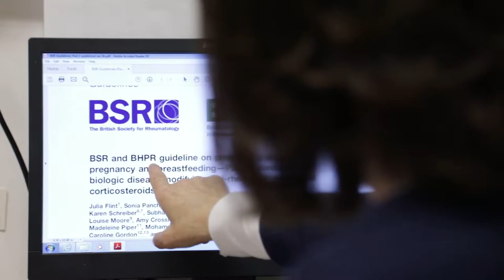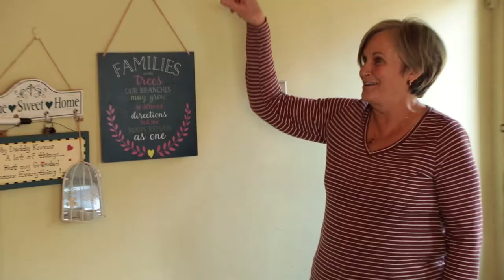Pregnancy, parenting and arthritis - a personal story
Anna Nolan was just two years of age when she was diagnosed with juvenile idiopathic arthritis. Throughout her childhood and teenage years, the disease had a disruptive influence on her life, leading to her having both hips replaced when she was 22.

Although Anna always knew that she wanted to have children, she didn't know if she could. She also realised that this was something that she needed to talk to her doctor about. The key message she learned from the healthcare professionals was that her disease had to be under control to help ensure the best possible outcome.

In this powerful video, Anna tells of her journey through pregnancy, the challenges she faced, and the birth of her son, Josiah. Amidst the joy - and challenges - of being a new parent, which she shared with her husband, Jonathan, Anna's arthritis returned with force.

Now, Anna needed to reach out for help again, help this time which was necessary to live not just her own life, but to care for little Josiah.

She sums up her advice to anyone with arthritis who is thinking of having a family as 'Be prepared - and don't be afraid to ask for help.'

Supported by UCB.